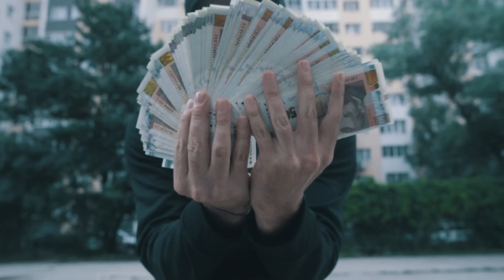BORN PAID x PAMECA - TOQ JIVOT (Official Video) Prod. by 808Sasho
BORN PAID x PAMECA - TOQ JIVOT/ТОЯ ЖИВОТ

Rec: Murda Studio
Lyrics: BORN PAID, PAMECA
Mix & Master: BORN PAID
Produced by: 808Sasho
Camera & edit: Goldie A.